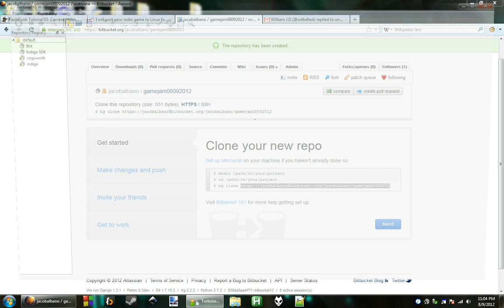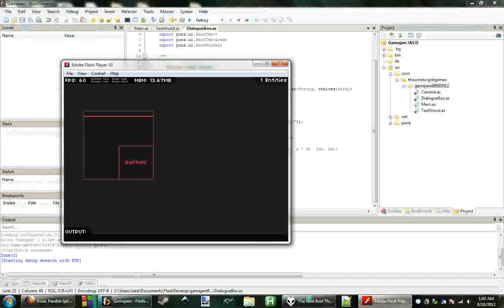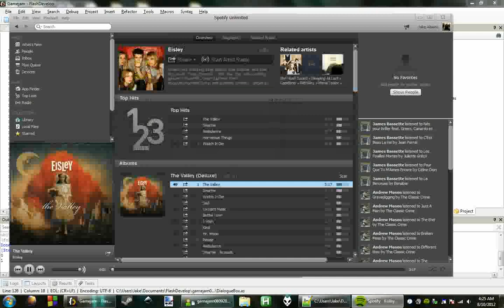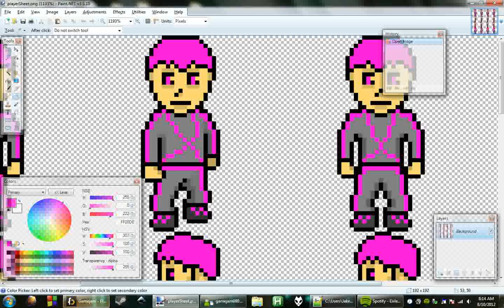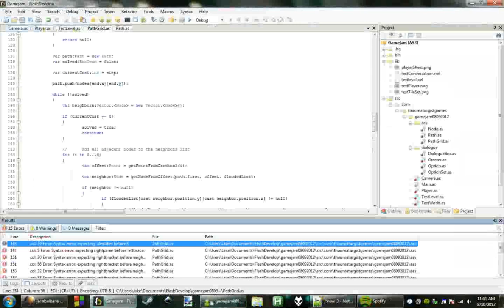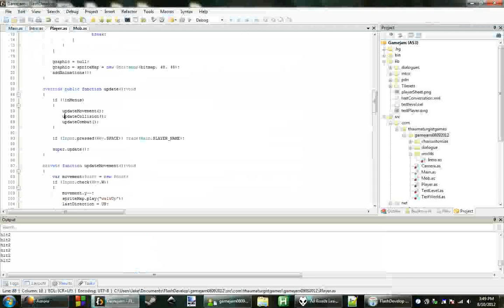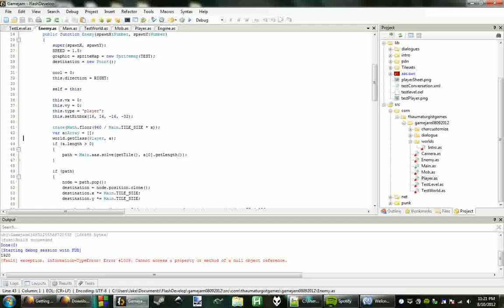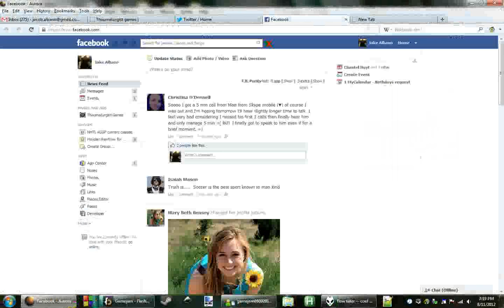Thaumaturgist game jam -- Timelapse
My friend Chris and I had our own personal 48 hour game jam a few weeks ago, based on a theme and genre chosen by our friends. This is a timelapse of my work (mostly code, since Chris did the graphics).